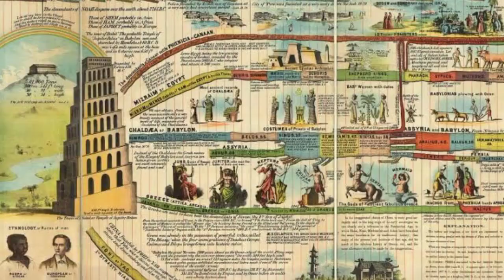Gila! Mereka Telanjang Bulat sambil Joget! Acara apaan Nih?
Inilah Festival Paling Gila dalam Sejarah Peradaban Manusia
Hai hai hai para makhluk hidup semua?
Dunia telah mengalami proses peradaban manusia yang silih berganti dan berubah sesuai dengan zamannya. Tentu, proses tersebut meliputi perkembangan ideologi, kepercayaan hingga kultur dan budaya yang beragam. Masing-masing melahirkan hari raya yang dilestarikan oleh manusia.
Nah, salah satu cara manusia merayakan hari-hari besar tersebut adalah melalui festival yang memiliki ciri khasnya masing-masing. Namun, tahukah kamu? Beberapa festival di dunia ini nyatanya terbilang cukup unik dan aneh. Apa saja, ya? Yuk simak sampai selesai video ini!